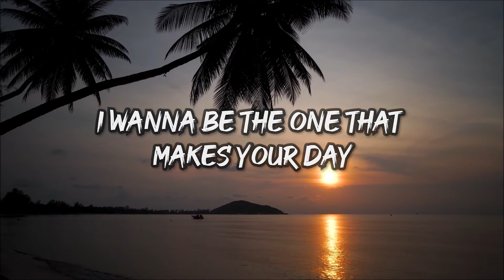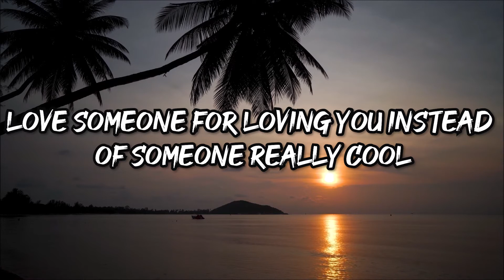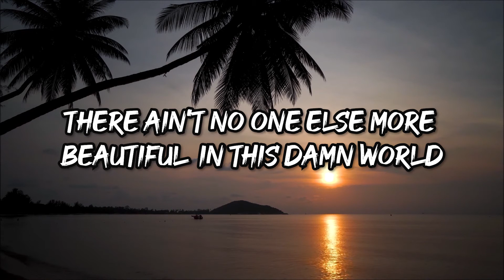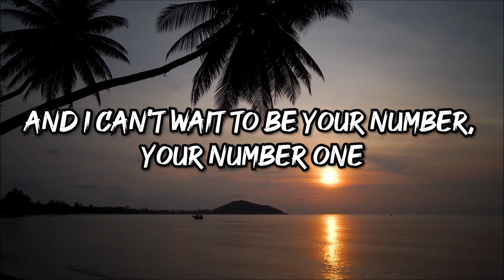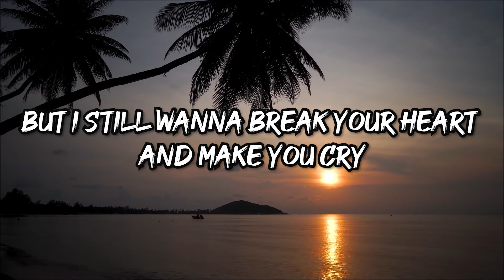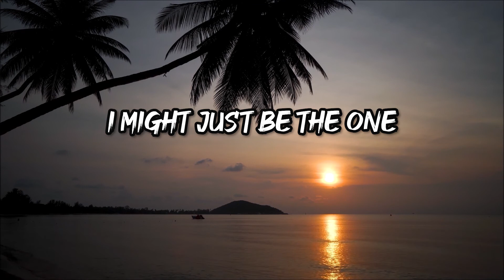Best Friend by Rex Orange County Grent Perez Cover with Lyrics